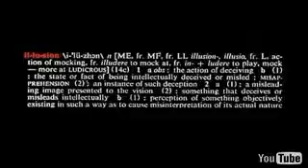Guns N Roses 'Estranged'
Esta cancion es 'Estranged' una cancion que no es mas que un simple. 'capricho'. de Axl Rose, ya que desde incio a fin solamente la cancion habla sobre sus vivencias, sobre sus pensamientos y sus emociones (suena emo pero la neta esta chida).
En esta interpretacion se nota mas la presencia de Dizzy 'Fucking' Reed (como le decia Axl) y a su vez notamos la llegada de Slash con su Gibson Les Paul en una entrada con un tan manejo virtoso, (por que el si es en verdad un musico) que logra realizar que la guitarra suene muy. 'melancolica'...todo esto sumado a la letra y el sonido de fondo de la bateria de Sorum y un ligero pero importante trabajo de Duff McKagan en el bajo.
Al decir que este video fue un 'capricho de Axl' hablo en serio ya que fue de los videos que mas dificultad tuvo en grabar, por todo lo que Axl queria hacer en el como:
 Saltar de un barco en movimiento
Nadar con los delfines
Todos los escenarios
entre otras cosas, bueno resumiendo el mito de que esta es una de las 3 canciones que relata la vida de Axl como es en si!!!